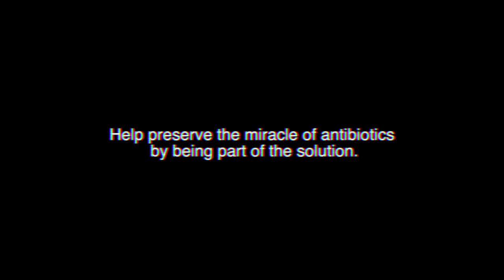Before It's Too Late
The following is the second film by the Year 10 Science students from Chester Hill High School for the savethescript short film competition. This film creates awareness around the issue of antibiotic resistance. The competition is part of the Winter Is Coming initiative from NPS Medicinewise in combination with Tropfest the world's largest short film festival.